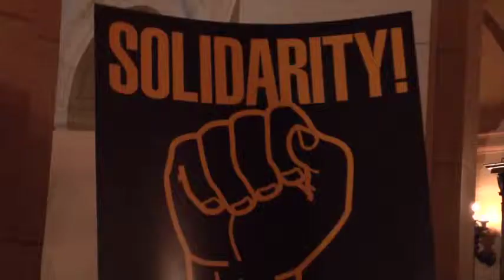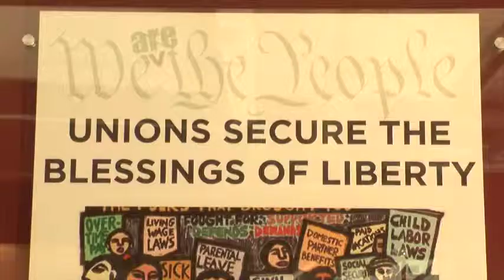Video: Remembering the Labor in Labor day